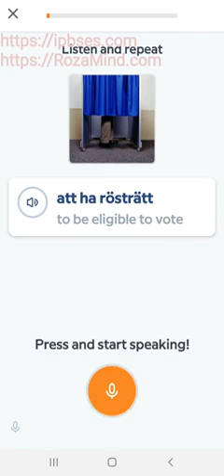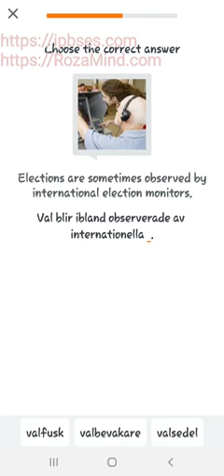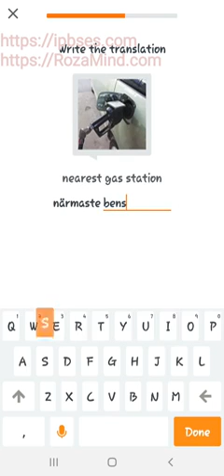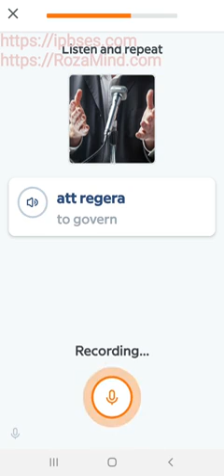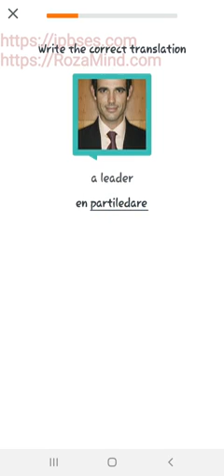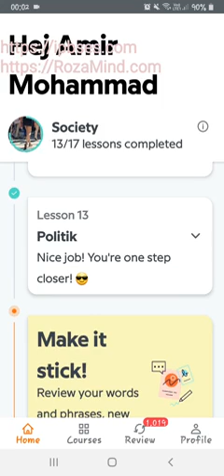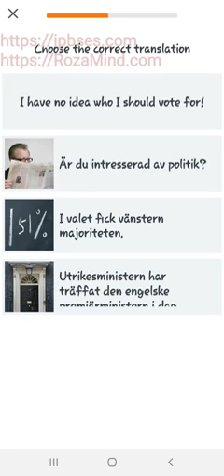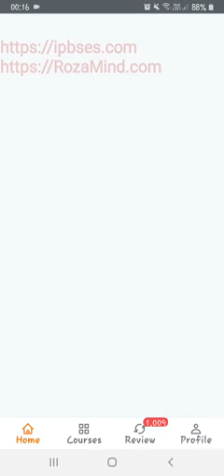آموزش زبان سوئدی: تمرینات جدید/ بیست و نهم تیرماه 1400